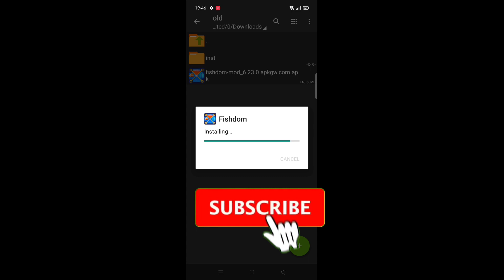FISHDOM MOD GAMEPLAY